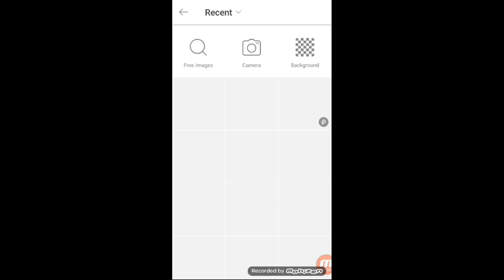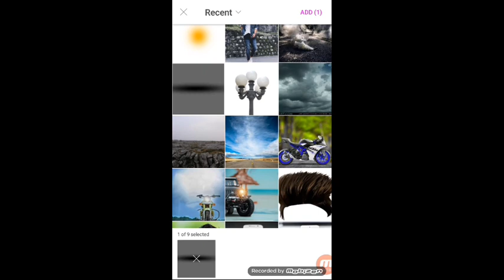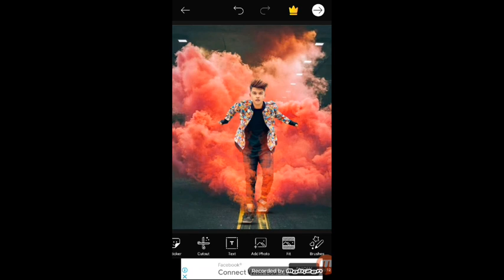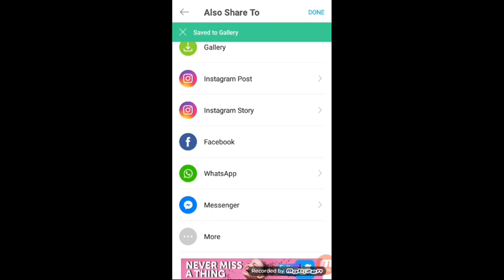Picsart Smoke Bomb Effect || Photo ka background kaise change kare || background change in picsart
👉👉Shadow Png :-

picsart editing
picsart editing tutorial
picsart tutorial
picsart editing new style
photo editing
how to edit photo
picsart

picsart editing,
pic editing,
picsart lover ,
riyaz photo kaise banate hai,
riyaz apni photo kaise edit karta hai,
riyaz apni photo kaise banate hai,